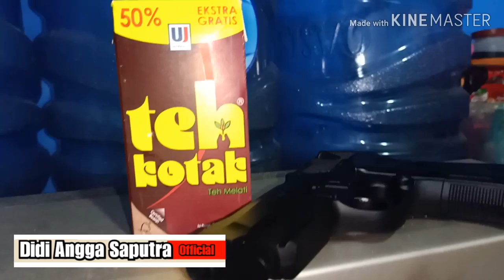Beretta Gen5 Mp900 Full Upgrade Extreme Teh Kotak Tembus 2Sisi | wa 085766662611